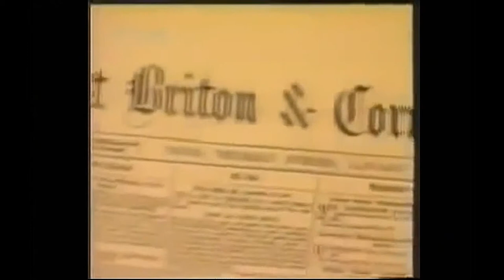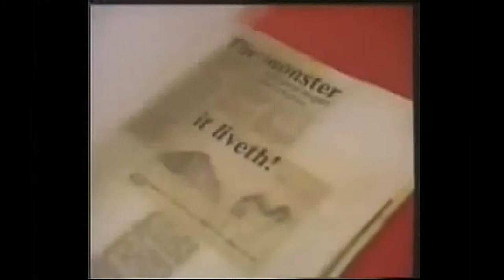CORNWALL SEA SERPENTS